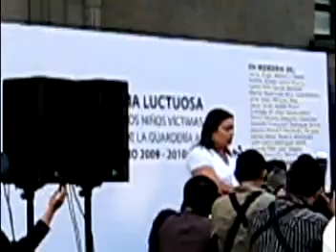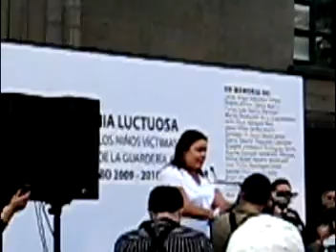ABC a un año de la tragedia habla mama de Alonso García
Durante la ceremonia frente a la Suprema Corte de Justicia de la Nacion.